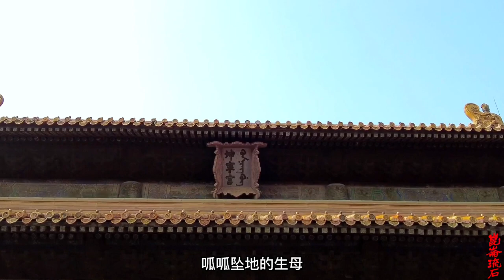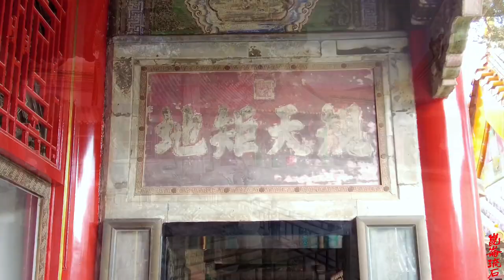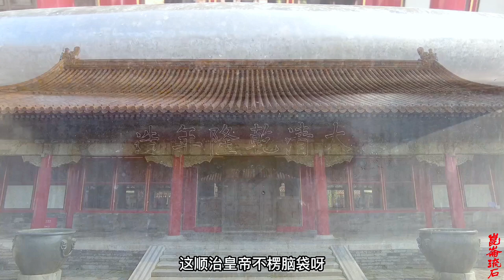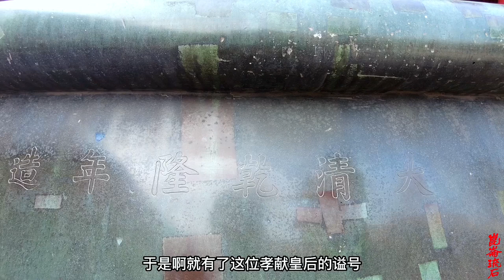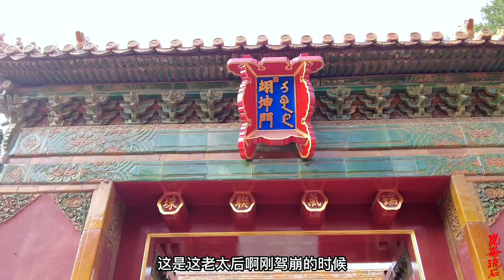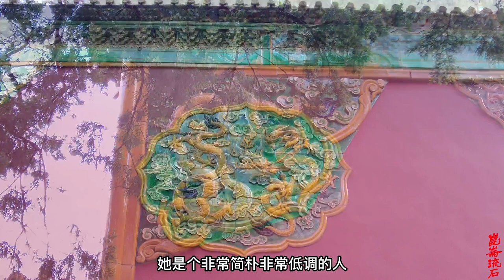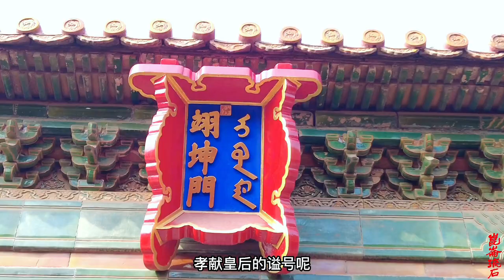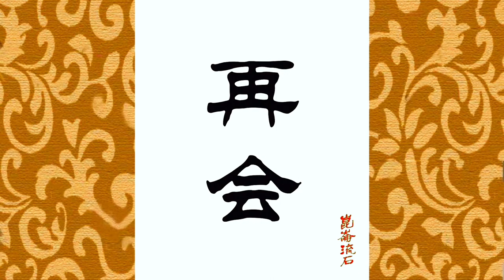顺治对董鄂妃热烈的爱，换来孝庄给她最重的惩罚，世世代代的遗憾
董鄂氏之死对世祖的打击极大，福临“竟至寻死觅活，不顾一切。人们不得不昼夜看守着他，使他不得自杀[4]。”八月二十一日（9月25日）董鄂妃被追封为“孝献庄和至德宣仁温惠端敬皇后”，简称“孝献皇后”，福临对此“犹以无天圣二字为歉”[9]。福临亲自撰写其《行状》数千字，并命大学士金之俊为她作《别传》，辍朝五日以示哀，用蓝笔批答奏章四个多月[10]，甚至再萌剃发出家的念头，经各方人士劝阻才未果。三七（阴历九月初十日，西历10月13日），在景山火化，由茚溪行森[11]秉烛，偈语曰：“出门须审细，不比在家时；火里翻身转，诸佛不能知。”